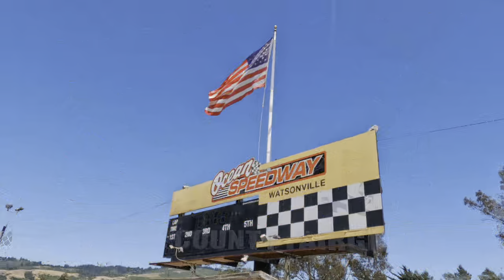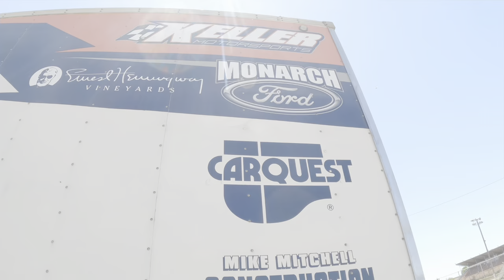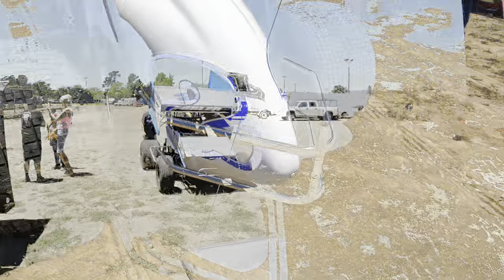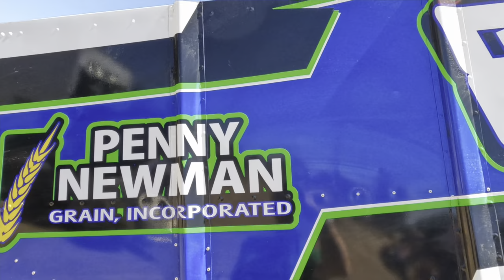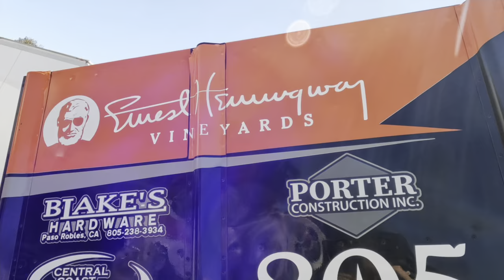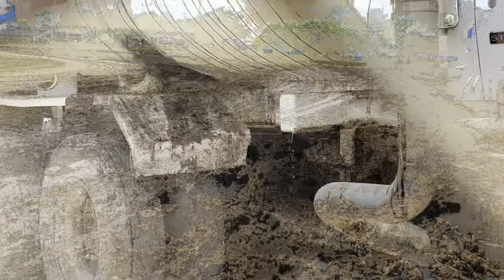Pit Pass Corey Day & Paul Silva Team Up For NARC 410 Sprint Car 34th Pombo/Sargent Classic At Ocean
🎥🏁 Unofficial Third Camera Man At Your Local California Dirt Track

🧑🏼‍🦽👨🏻‍🦳 Keeping all my dads old racing buddies up to date with this channel as health and time catches up to us all!

🦅Just a dirt fan with the camera born and raised In the Neighborhood  off turn four in San Jose next to the old San Jose Speedway Fairgrounds find me at a California dirt track near you please like comment and subscribe.

🎯 Click Any Of These Links And Join It All Helps Out!

⛽️ Check out this free app that gets you cash back on gas and other errands!

🏁 Total Money Given Back To Drivers = 0$